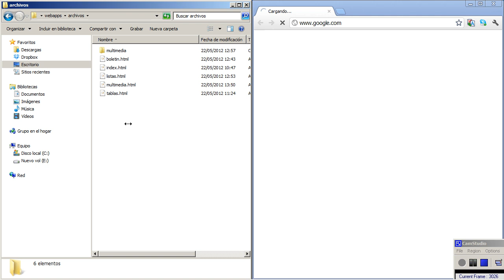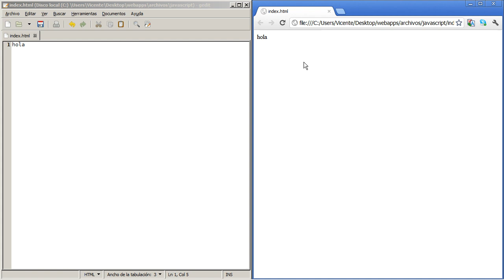Curso de desarrollo de webapps 148 introduccion